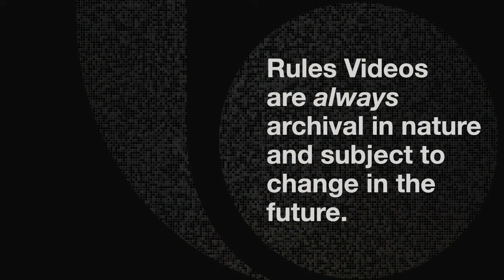THROW IN PLAYS | Some Simple. Some NOT SO MUCH! 5PF Ep 21.09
We continue throw-in week at A Better Official. Throw ins happen a lot in our games. Knowing how to referee the plays gives us great bang for our buck. We need to know when the throw-in begins and when it ends.
What the restrictions are on:
The Thrower
Teammates of the Thrower
Opponents of the Thrower
We also need to be secure in our knowledge of what is illegal and what is just something unusual.

Analyzing our own game video is the number one way to improve as basketball officials. Following closely behind is analyzing plays from others' games. What can we learn from the officials on these plays? Let's review positioning, working of the system, call accuracy, rules knowledge and game management. It all comes together on the court. Let's look at Plays!

00:00 Introduction
01:16 Thank you to our fantastic Channel Supporters!
02:38 Throw in Spot Violation [Play #1]
06:34 5 Second Throw-In Violation  [Play #2]
08:12 Well that is unusual. Player slips ball comes out.  [Play #3]
11:54 Designated Spot Violation  [Play #4]
13:18 Throw in goes in the Basket!  [Play #5]
15:41 All 5 players out of bounds for Throw In  [Bonus Play]
19:43 Throw In Goof Up  [Bonus Play]
24:33 Thrower fails to Catch. Fix the Play!  [Bonus Play]
26:53 Review of Throw-In Situations
28:56 Thank you Show Supporters

Special thanks to our Channel Supporters:
Kevin Swan
Thomas Lyons
Marlin Dayoub
David York
Gregg Becker

▽ Let’s connect!

▽ Music Credit
Intro: Switch it Up / Silent Partner